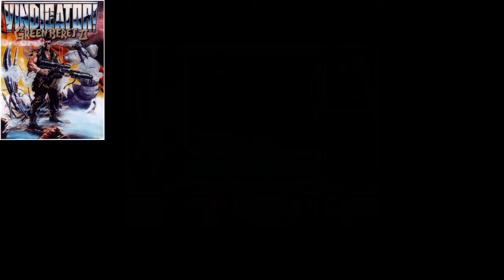Paper Dreams - Fragments d'un passé - Amstrad CPC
Un humble hommage à cet artiste qu'était Bob Wakelin avec cette compilation.

* Emulateurs utilisés: Caprice Forever - Retro Virtual Machine
* Les jaquettes proviennent de CPC POWER
* crédits vidéos et sonores: Pixabay.